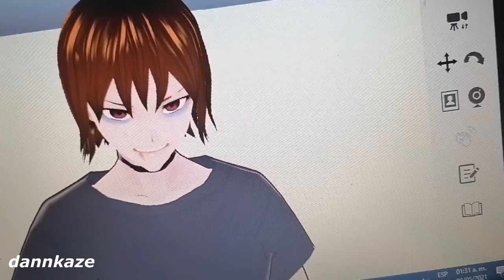¡Estamos de regreso! Bueno, estoy.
kiubo

Bueno solo para dejarles este pequeño anuncio uwu nos vemos pronto.

Aqui dani cambio y fuera!